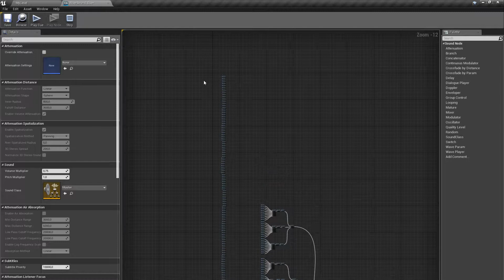Ue4 How to fix SoundCue Lost conections